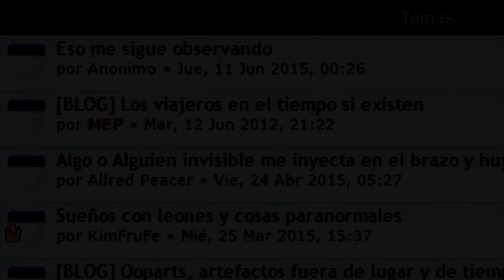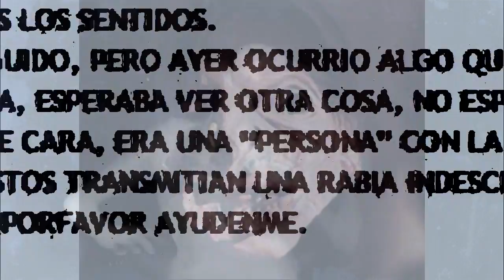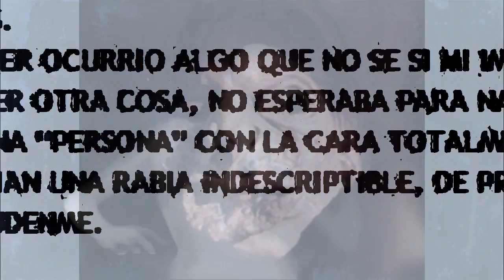Extraño Post En Foro Paranormal - Terror en 3, 2, 1, - TheCrissAlfa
Nuevo video de día domingo (20:00 Hrs Chilena).
Extraño post de una mujer aparentemente siendo atormentada por algo o alguien.